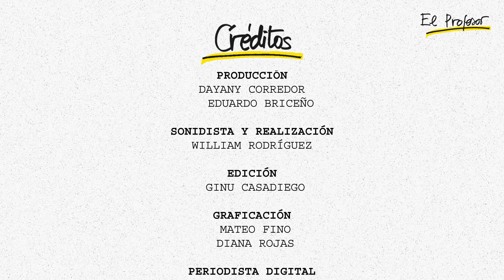Sergio Fajardo conversa con rectores de Javeriana, Icesi y Uninorte sobre la transformación juvenil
Reuní a los rectores de 3 de las universidades privadas más importantes de Colombia para hablar sobre los cambios que están viviendo en sus instituciones. Luis Fernando Múnera de la Javeriana, Esteban Piedrahita de Icesi y Adolfo Meisel de Uninorte me contaron sobre las nuevas expectativas de los jóvenes, cómo se están adaptando a las nuevas tecnologías y la importancia de la educación privada. Una mirada desde Bogotá, Cali y Barranquilla que no se pueden perder.